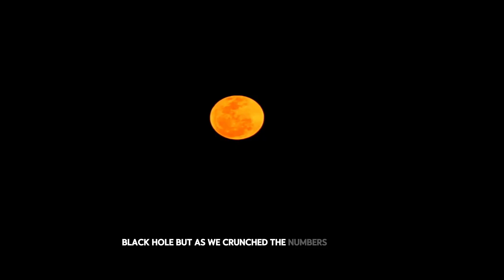​Ton 618 the black hole that breaks the universe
Meet TON 618, the absolute monster of the cosmos. With a mass of 66 billion suns, it is the largest single object ever discovered by humanity. But there is a problem: according to our current laws of physics, this black hole is too big to exist.

In this documentary, we travel 18.2 billion light-years away to explore a gravitational anomaly that defies the laws of cosmic evolution. We visualize the terrifying scale of TON 618, compare it to our Solar System, and investigate the "Direct Collapse" theories that attempt to explain its impossible origin.

Space Flux Race is dedicated to the exploration of outer space and humans' mission to explore the universe. We’ll provide news and updates from everything in space, including the SpaceX and NASA mission to colonize Mars and the Moon. We’ll focus on news and updates from SpaceX, NASA, Starlink, Blue Origin, The James Webb Space Telescope and more. If you’re interested in space exploration, Mars colonization, and everything to do with space travel and the space race... you’ve come to the right channel! We love space and hope to inspire others to learn more!